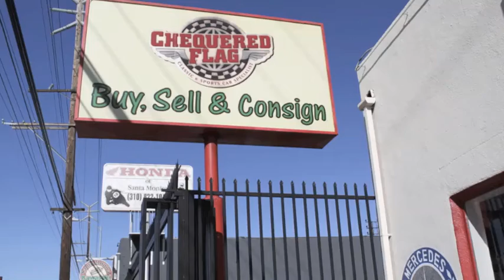Cadillac Convertible & Mustang Unloading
Took in a 1950 & 1964 Cadillac Convertible, plus a very original 1964 Mustang with only 16,000 miles on it.  Check out the video of them being unloaded.

Facebook.com/ChequeredFlagUS

Twitter.com/ChequeredFlagUS